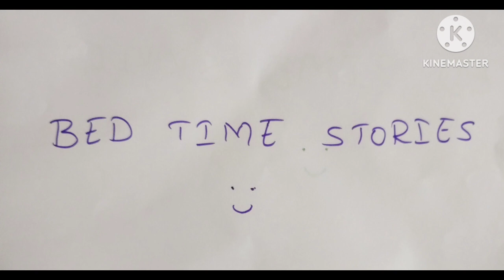THE LION AND THE CARPENTER english audiobook kids moral story kids bed time stories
THE LION AND THE CARPENTER

Moral: Learn to honour your word.